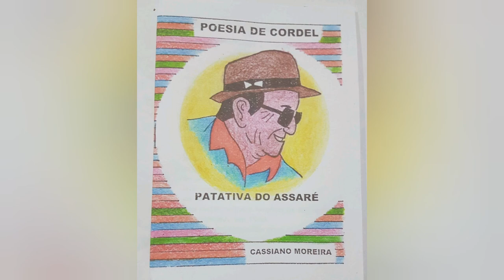MOSTRE A SUA ARTE - CASSIANO MOREIRA E UMA DE SUAS ARTES: O "REPENTE: O GNOMO BANDIDO."